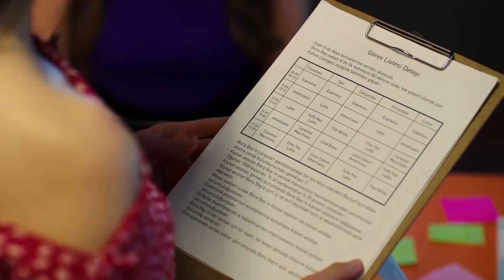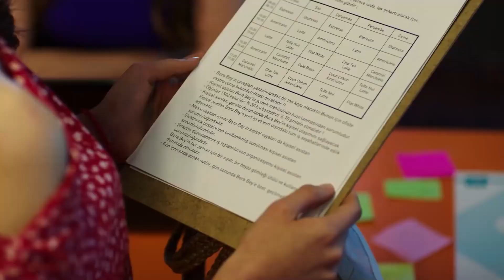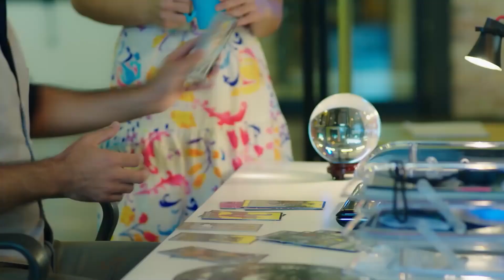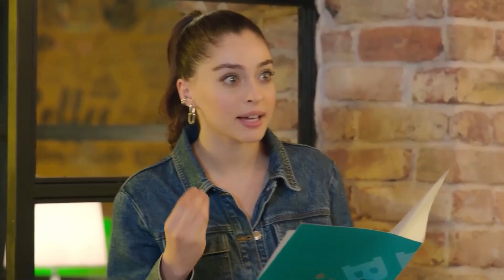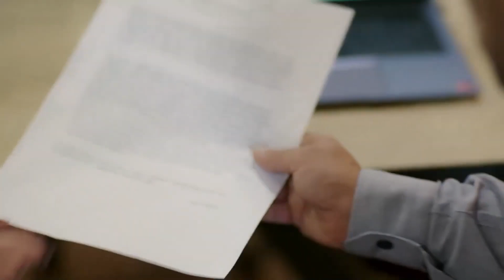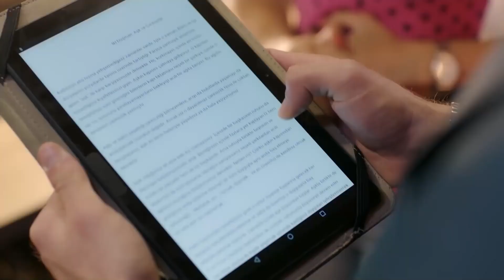En Özel Pırıl Sahneleri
Baht Oyunu - Pırıl'ın en güzel sahneleri bu videoda.

Yapım: ARC Film
Yapımcı: Fatih Enes Ömeroğlu
Yönetmen: Serdar Gözelekli
Senaryo: Erkan Birgören, Tuna Kıygı, Fatih Enes Ömeroğlu